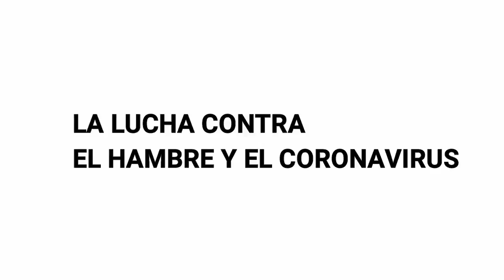La lucha contra el hambre y el coronavirus en Valledupar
Durante un recorrido por Mercabastos QuintoPoder.com.co conoció la situación que viven los vallenatos en el marco de la pandemia del coronavirus.